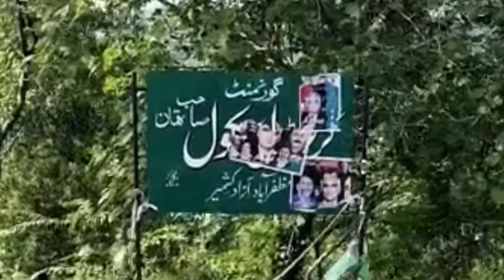Walk to Kakliot Forest Azad kashmir Pakistan. خوبصورت جنگل کی سیر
Azad Kashmir, area of the Pakistani-administered sector of the Kashmir region. It comprises foothills of the Himalayas and includes the Pir Panjal Range.Fertile, green, mountainous valleys are characteristic of Azad Kashmir's geography, making it one of the most beautiful regions of the Subcontinent.